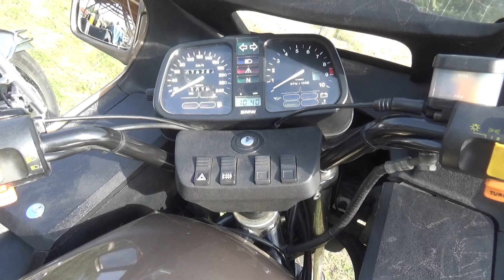BMW K 75 RT, motor, motorkerékpár, Kiskunhalas, emléknap, v170930-7-086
BMW K 75 RT, motor, motorkerékpár. Bayerische Motoren Werke AG, München, Typ BMW 75, 740 ccm, K 75 RT, ul. Ges. Gew. 480 kb, Made in Germany. Undi Gyula emlékére rendezett X. Kiskunhalasi veterán traktorok, motorok börzéjével egybekötött találkozója, Kiskunhalas, 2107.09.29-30., gépek, járművek.